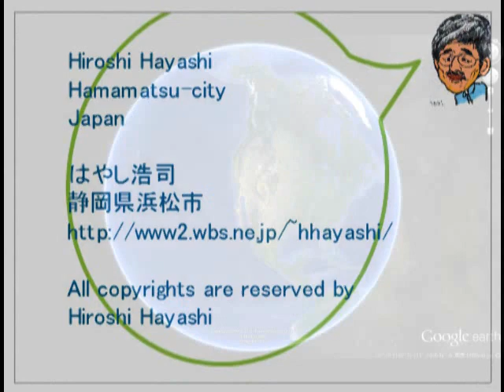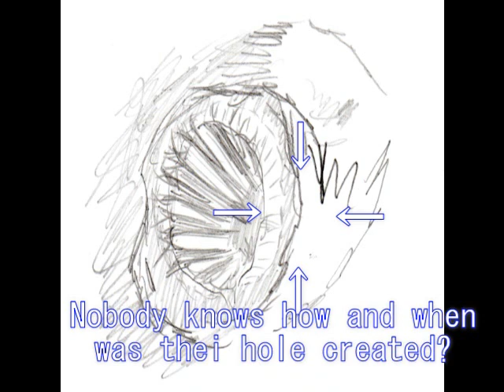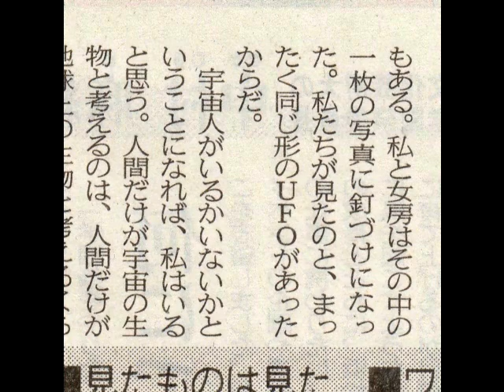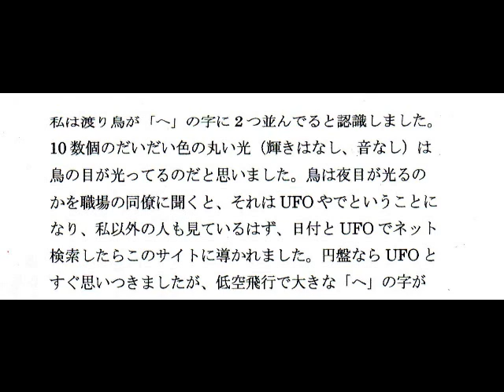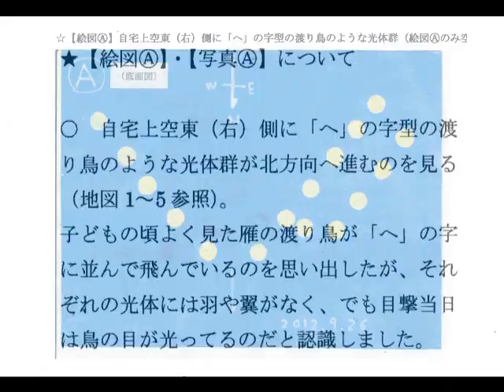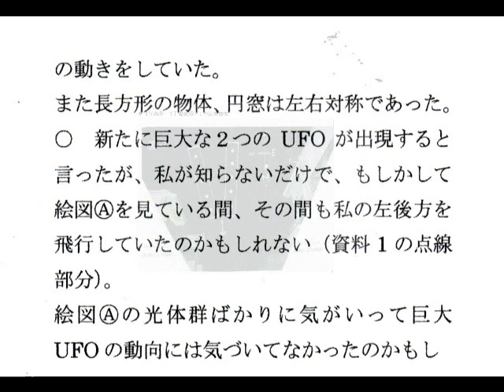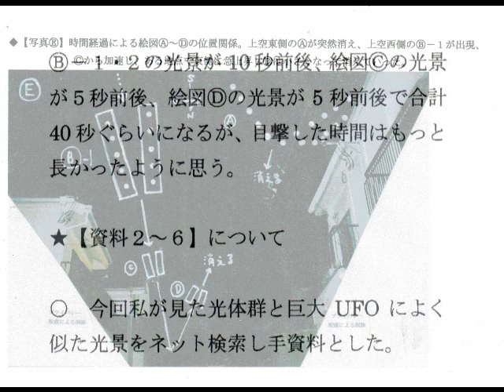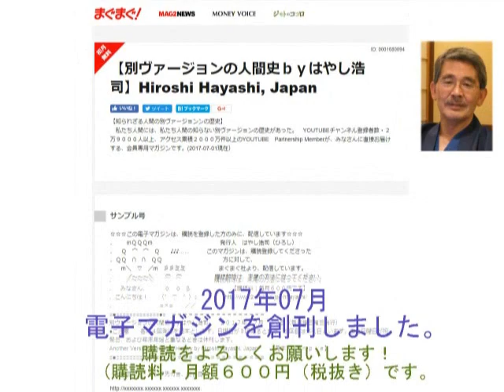0486 Video Diary ビデオ日誌「人間がもつ知的限界について＋精神、意識、思想革命は可能なのか」byはやし浩司Hiroshi Hayashi Dec 18th, 2017